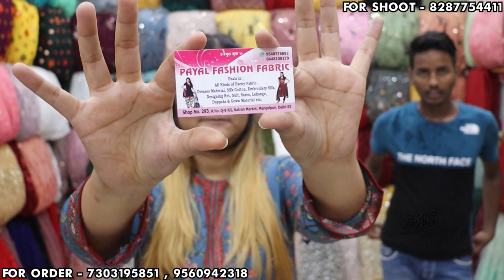दिल्ली का सबसे सस्ता बजार 🤩 KATRAN MARKET 😍 GODOWN KA MAAL ❤️ हर तरह का फैब्रिक मिलेगा ❤️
ADDRESS - shop no. 293, H NO. Q-9/65, katran market , mangolpuri -83